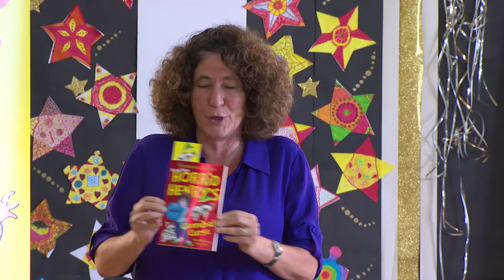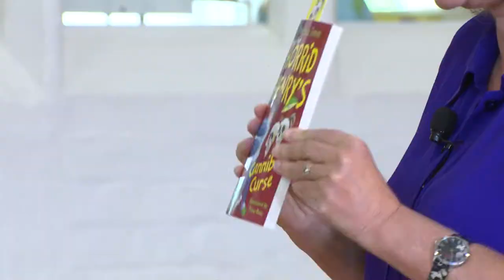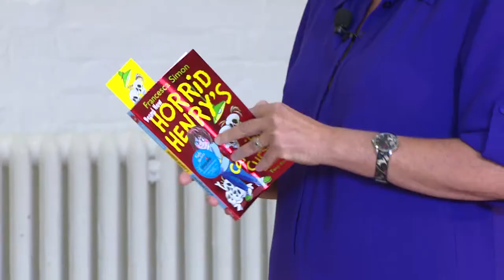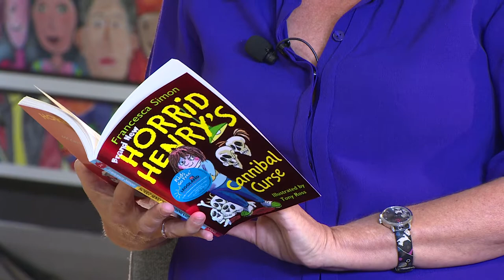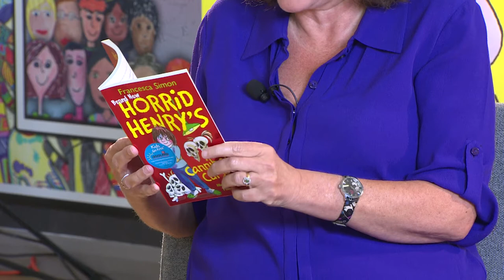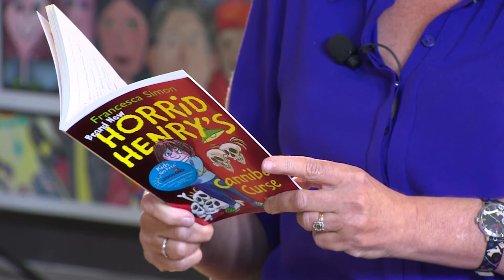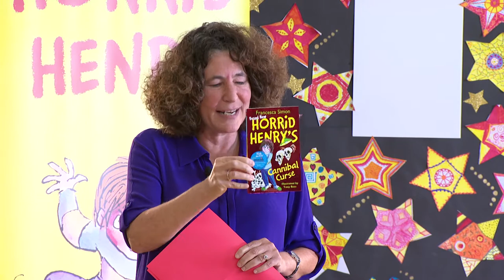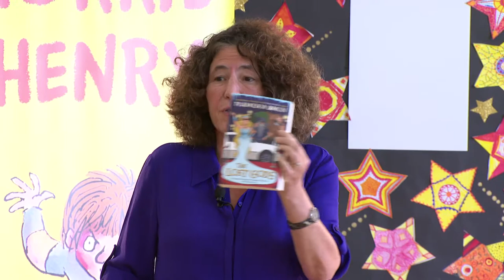Francesca Simon - Horrid Henry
Francesca Simon tells us all about how she gets her ideas for Horrid Henry and reads to us from Horrid Henry's, Cannibal Curse!